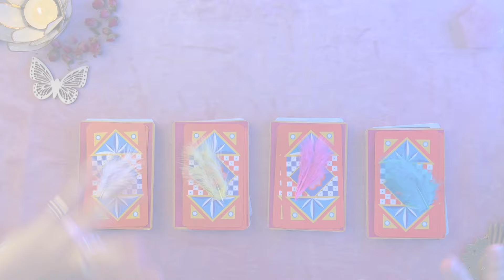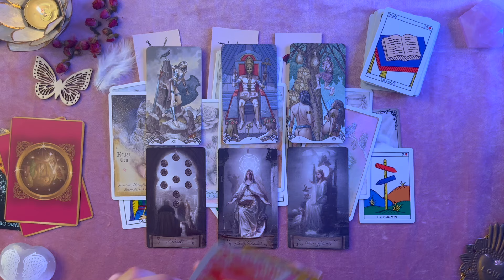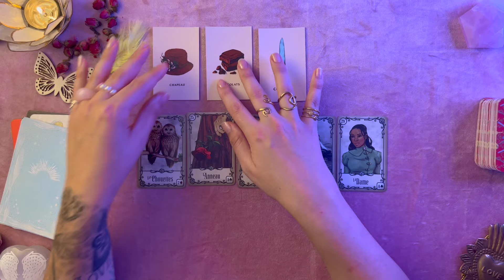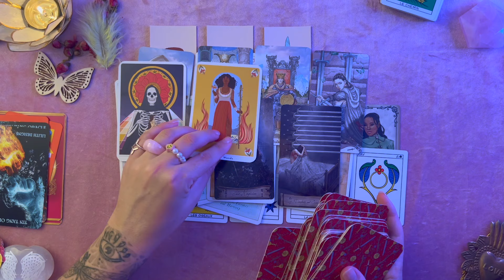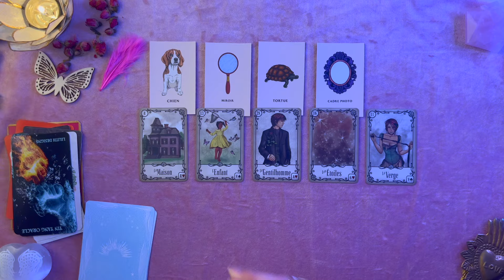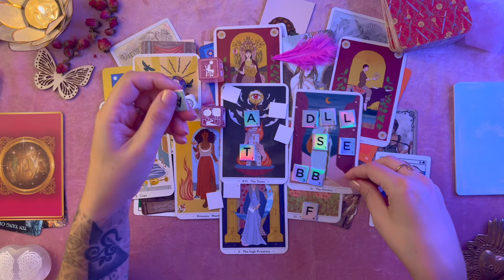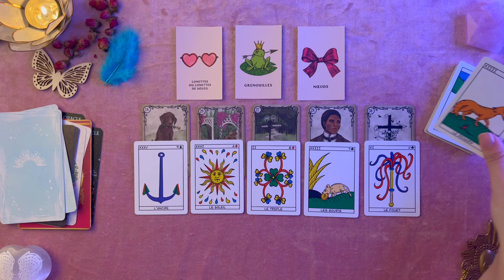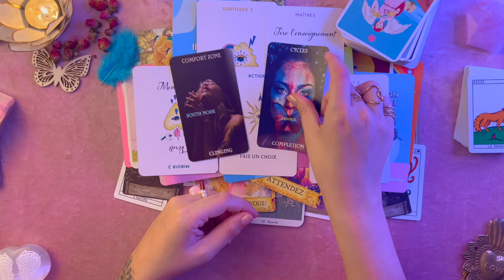🔮 TOUT sur votre (future) GRANDE histoire d'AMOUR 🌹 4 CHOIX 💗 Intemporel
🧿 🔮 🌈 W E L C O M E   T O   M A G I C   L I F E  💖 🌼 🦋

H i  E v e r y o n e !
Recevez toute ma reconnaissance 🙏🏼

Je me suis inspirée d'un thème (titre) qui revient souvent dans les vidéos américaines ☺️

MINUTERIE =

🤍 PLUME BLANCHE 07:01
💛 PLUME JAUNE 49:11
💖 PLUME ROSE 01:32:34
💙 PLUME BLEUE 02:17:02

.*.   B Y   M A T H I L D A    .*.
Médium, Guide, Auteure 🤍

🌙 Oracle des dix Secrets dispo en librairie aux éd. LeducEso 🌙

                                    Packs & Coffrets à télécharger 🤩

Gardez votre discernement et votre souveraineté concernant vos choix et votre vie 🙏🏼 Les tirages sont généraux et ne peuvent pas parler à tous le monde.

🙏🏼 Conseils & Mises en garde concernant les guidances YouTube 🙏🏼 =

- Ne basez pas vos choix de vie en fonction de cette guidance générale.
- Gardez votre libre arbitre, ne laissez pas le pouvoir aux outils de divination.
- Ne prenez pas cette guidance comme vérité absolue. Elle est conçue pour un groupe de personnes et tous les messages ne vous sont pas destinés.
- Merci de faire preuve de sagesse et d’intuition, prenez soin de vous, mes guidances sont là pour vous aider à guérir et non pas pour vous enfermer dans une doctrine quelconque.

JEUX 🔮

CHARMS +LETTRES + DÉS DIVNATOIRES  sur Etsy
RUNES (Marion levos boutique)
ORACLE DES DIX SECRETS BY MATHILDA
LE PETIT LENORMAND DU TAROT DE MARSEILLE
SUB ROSA ORACLE
ORACLE DES SIGNES CAROLINE DROGO EDITIONS LEDUC
MA PETITE BIBLIOTHEQUE HARMONY ( SYMBOLES DU DEBUT)
HEAVENLY BODIES ASTROLOGY ORACLE
ORACLE DES ANGES DE L'AMOUR DOREEN VIRTUE
LES RÉPONSES ANGÉLIQUES DOREEN VIRTUE
SISTERS ASTRO ORACLE

🤸🏻‍♀️Mathilda 📿

🚨 SOYEZ PRUDENTS 🚨 Des compte instagram/tiktok/Facebook utilisent MON IDENTITÉ pour vous arnaquer ! JE NE FAIS PAS DE GUIDANCE PRIVÉE  👁 BE AWARE ⚡️
Consultez TOUJOURS le site internet officiel du médium ou posez beaucoup de questions afin d'identifier les ARNAQUES... 👀